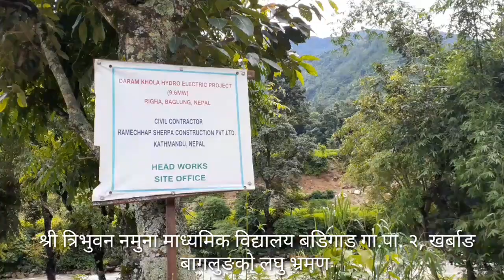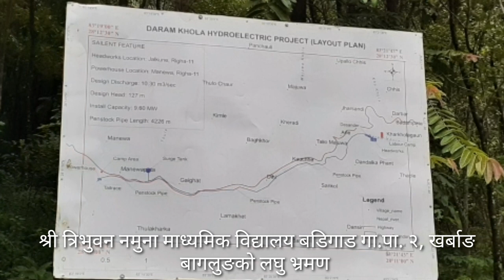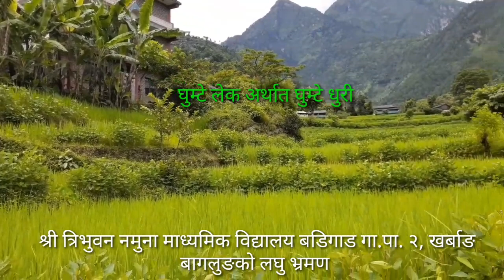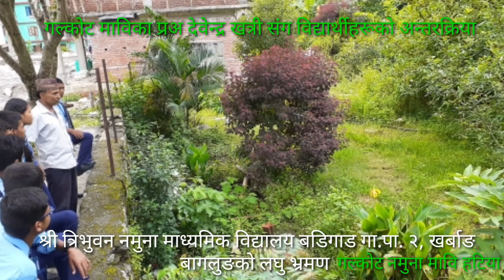लघु भ्रमण २०७६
श्री त्रिभुवन नमुना मावि खर्बाङ, Tribhuvan model secondary school by Kamal Paudel